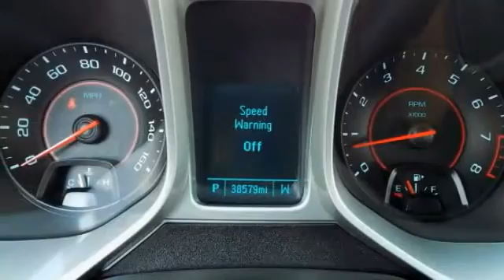2014 Chevrolet Camaro Athens Georgia C215736A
2014 Chevrolet Camaro LS

4735 Atlanta Hwy. Bldg. C

Come see this 2014 Chevrolet Camaro LS. Its Automatic transmission and Gas V6 3.6L/217 engine will keep you going. This Chevrolet Camaro features the following options: Wipers, front intermittent, Windows, power with driver and passenger Express-Down/Up, Wheels, 18 (45.7 cm) painted aluminum, Visors, driver and front passenger vanity mirrors, covered, Trunk release, remote, located on driver-side, Trunk emergency release handle, Transmission, 6-speed automatic includes TAPshift manual shift controls on steering wheel, Tires, P245/55R18 touring, blackwall, all-season, Tire sealant and inflator kit in place of spare tire, and Tire pressure monitoring system. Stop by and visit us at Nissan/Volkswagen of Athens, 4735 Atlanta Highway, Athens, GA 30622.